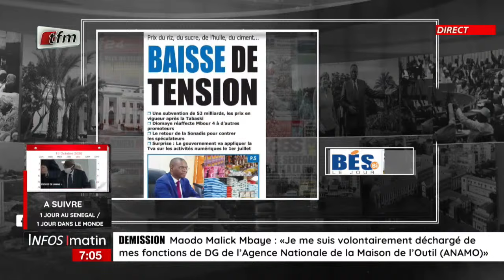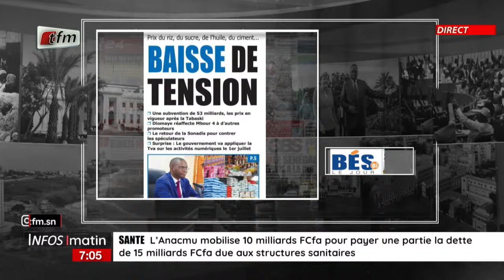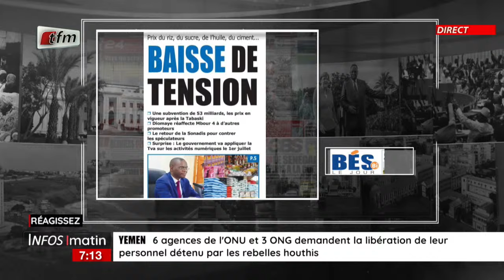Actu commentée | Baisse des prix des denrées de premières nécessités